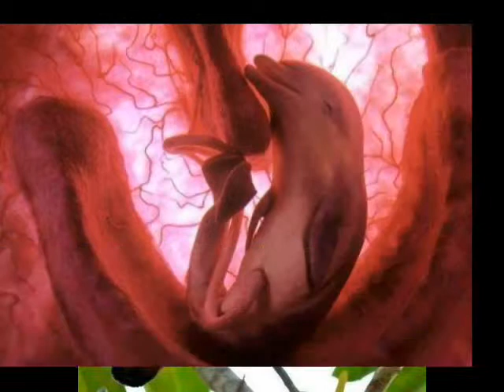الأديب الفنان محمد العشماوي إسماعيل ج38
۝ الأديب الفنان محمد العشماوي إسماعيل.ج38.التفكر في قدرة الله-3:
Writer artist / Mohamed Al3shmawi Ismail .. Part 38
تشاهدون وتستمعون في تلك الحلقة للأديب والشاعر والمؤلف المسرحي والفنان التشكيلي الكبير الأستاذ/ محمد العشماوي إسماعيل [ت محمول: 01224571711]، يلقي بقصيدته (التفكر في قدرة الله-3). التسجيل: DisTorTioN Studio مدير التسجيل: د.عمرو مدحت، مهندس الصوت: كريم حسن، مصدر الصور: شبكة الإنترنت، إعداد وإخراج/ محمود سلامة الهايشة.